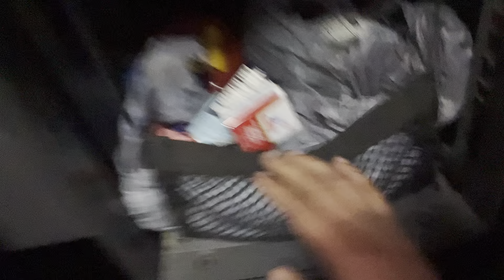Topic Tonight ? Posting, Life Update & Truck Driving $$$$ (THE REAL TEA) 🧐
In this video we will talk about the REAL Topic Tonight ? Posting, Life Update & Truck Driving $$$$ (THE REAL TEA HUNNY) 🧐 😝

I wanna talk about what has been going on and why I haven’t been posting as well as the REAL TEA about trucking

FREE GOOGLE SEO KEYWORD SEARCH TOOL THAT HELPS ANY YOUTUBE CHANNEL RANK #1:
(I have used both for my YouTube channel, and I recommend them both)

○ Studio lights
○ Canon EOS M50

😍MY WISH LIST»»»
❤️❤️Help this channel grow and keep more videos coming every day❤️❤️

🏳️‍🌈SHOW LGBT & LGBTQ LOVE & PRIDE 🏳️‍🌈
🌈GAY PRIDE HOODIE
🌈Dreamgirl Men’s Cowboy Costume
🌈Disney T-shirt
🌈Love is Love tank top
🌈Chakras Aromatherapy Braclet
🌈Real Queer America: LGBT stories
🌈A Queer History of the United States